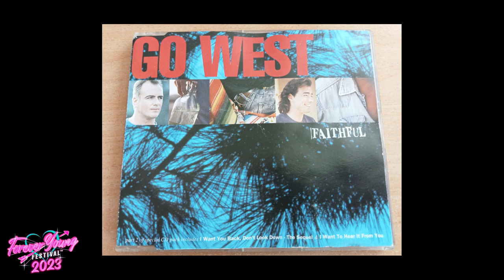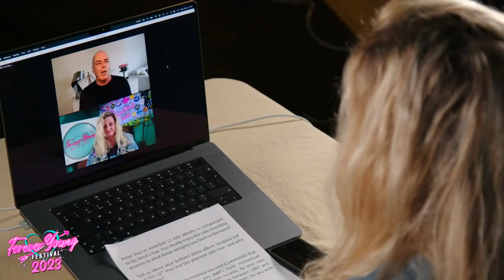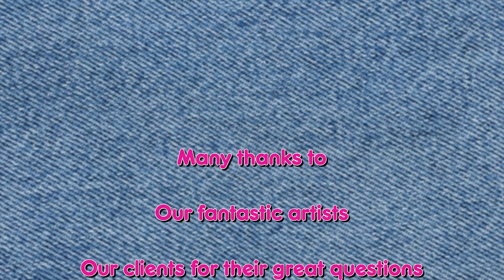Go West - Forever Young Festival Interview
Peter Cox of Go West interviewed by Sharon Alston from Forever Young Festival.

19th April 2023

Memphis
Leonard23 at English Wikipedia, Public domain, via Wikimedia Commons

New Orleans
Michael Maples, U.S. Army Corps of Engineers, Public domain, via Wikimedia Commons

Doobie Brothers
Warner/Reprise Records, Public domain, via Wikimedia Commons

Trevor Horn
Gotfryd, Bernard, photographer, Public domain, via Wikimedia Commons

Godley and creme (Cropped from original image)